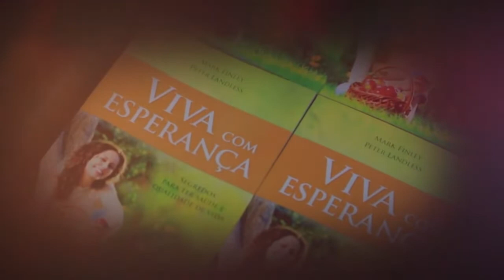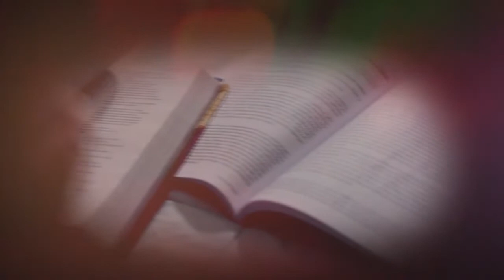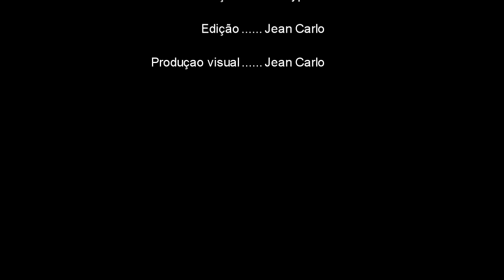Jardim de Notícias - 09/04/2022